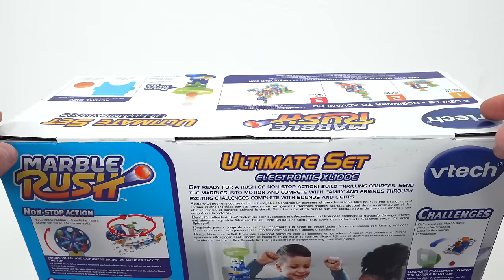Vtech Marble Run Race ASMR | Pop Tubes Combination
Get a rush of excitement by launching marbles through interactive courses complete with sounds and lights